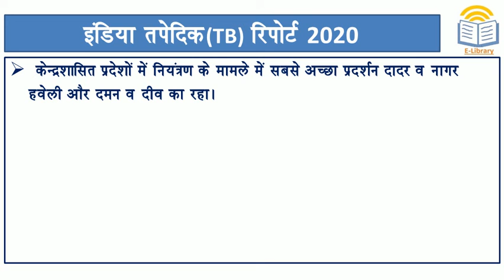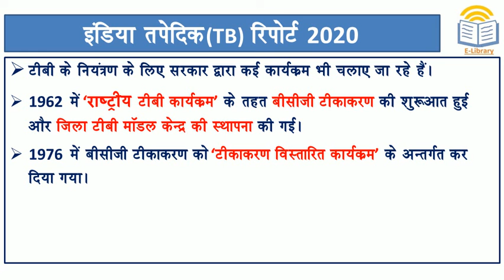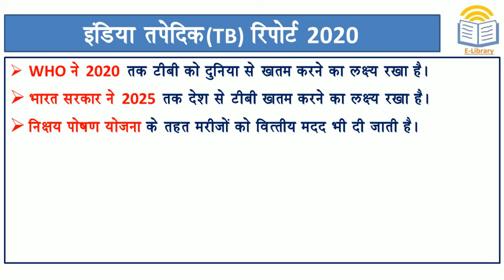समसामायिकी: इंडिया टीबी रिपोर्ट 2020 ll India TB Report 2020